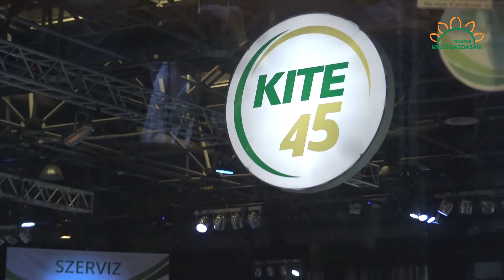MMG - Szabó Levente - 45 éves a KITE Zrt.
Jubileumi évfordulók az AGROmashEXPO-n. 45 éves a KITE Zrt., illetve 100 éves a John Deer traktorgyártás. Nézze meg a KITE Zrt. vezérigazgatójával, Szabó Leventével készült interjúnkat.